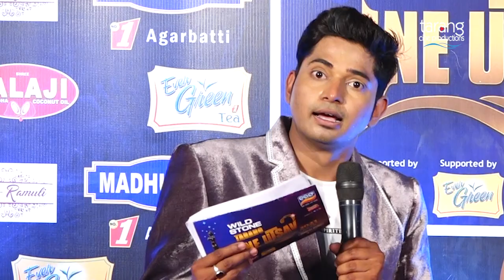Rapid Fire With Riya | Tarang Cine Utsav 2021